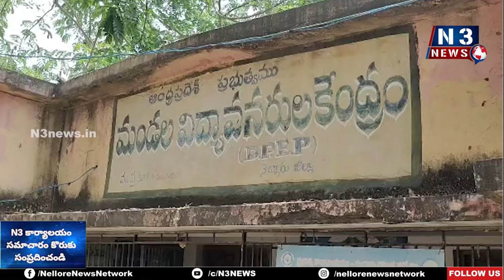నాడు - నేడుపై ఓరియంట‌ల్ ప్రోగ్రామ్‌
అవ‌గాహ‌న క‌ల్పించిన జిల్లా రిసోర్స్‌ప‌ర్స‌న్ రామ్మోహ‌న్‌
ముత్తుకూరు మండ‌ల విద్యావ‌న‌రుల‌కేంద్రంలో స‌మావేశం